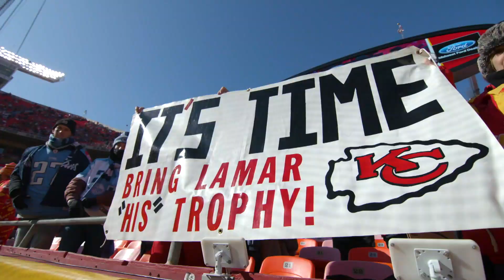Sights & Sounds from AFC Championship | Chiefs vs. Titans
Go inside the action as the Chiefs go toe-to-toe with the Tennessee Titans for the right to play in Super Bowl LIV.